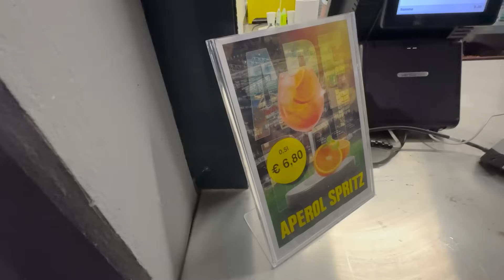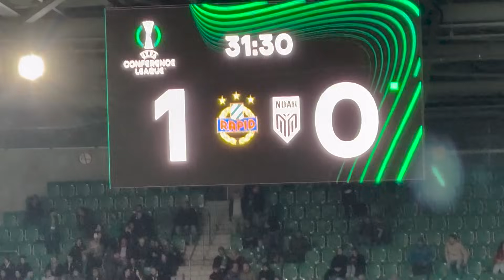SK Rapid vs. FC Noah | die 5 Jahreswertung freut sich!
Dizaro - All U Need (Vlog No Copyrigh...